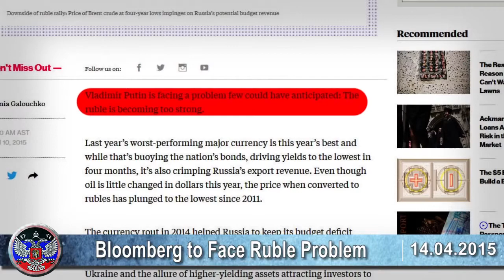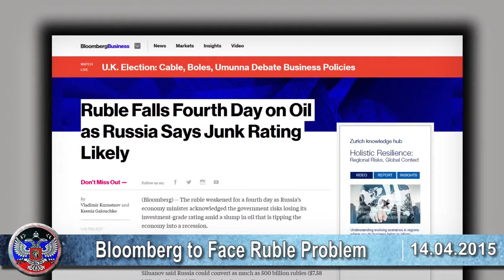14 04 2015 War in Ukraine Ukraine Today